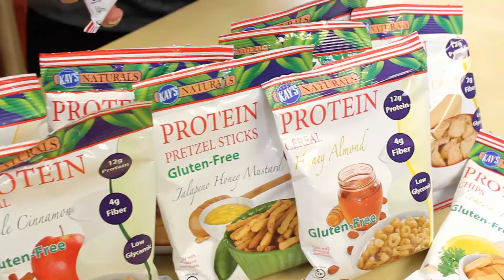Bulu Box - The Scoop: Delicious Protein-Packed Snacks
Kay's Naturals are a tasty, low-carb snack made to give your body muscle-building protein and help curb your snack cravings. Kay's has a full line of protein-packed snacks including cookies, pretzels, and cereals.

More info on kay's Naturals Protein Puffs:

Satisfy your snack cravings and maintain nutritional balance with Kay's Naturals Protein Puffs. These delicious puffs contain 10 grams of lean muscle-building protein and only 120 calories! Protein puffs are gluten-free and made with all-natural, non-GMO ingredients so you can snack guilt free!

- 12g of lean muscle-building protein per serving
- Only 120 Calories
- Gluten-free!
- All-natural, non-GMO ingredients
- Four delicious flavors: Almond Delight, Mac & Cheese, Veggie Pizza, and Tomato Basil